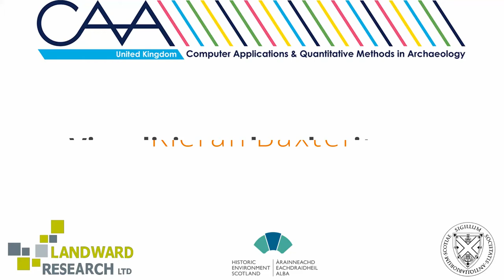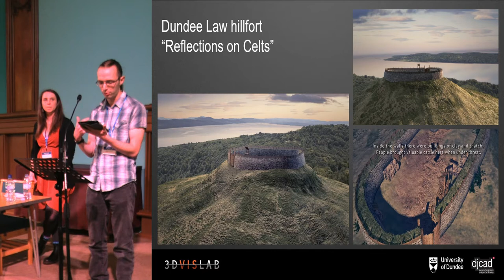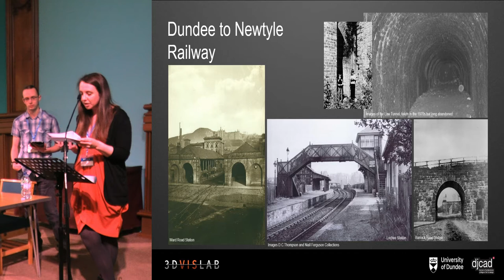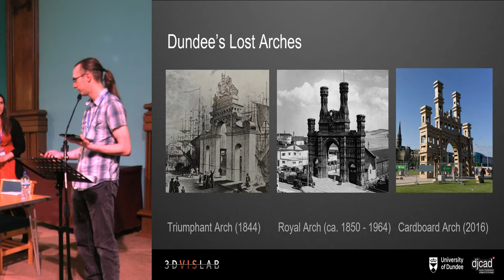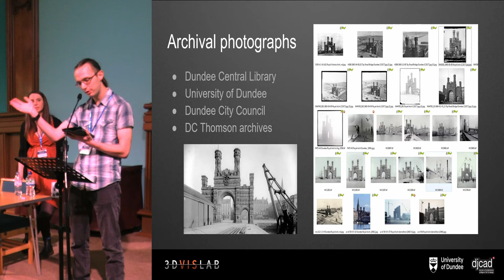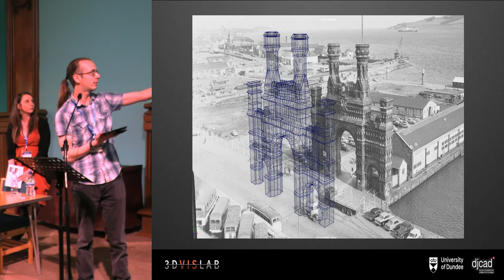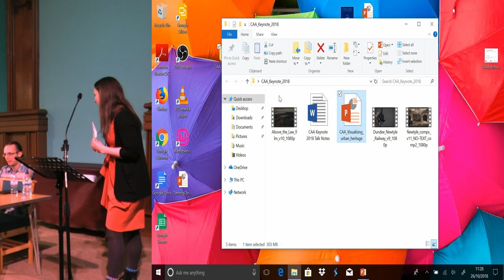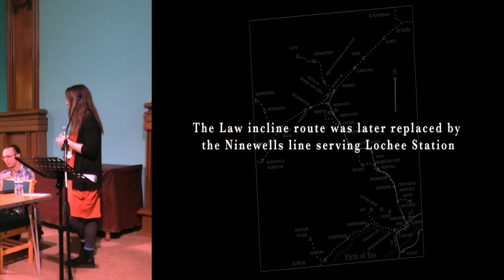Visualising urban heritage: Dundee's lost spaces re-imagined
In an urban environment, traces of lost built heritage lie among familiar streets and cityscapes. Telling the stories of an ever changing urban fabric while remaining connected to the current day places poses exciting challenges and opportunities for digital visualisation. Dr Alice Watterson and Dr Kieran Baxter report on their experiences of using creative practice to tackle these challenges while developing public outreach visualisations of Dundee's built heritage. Taking a flexible approach that combines digital modelling with methods from visual effects and animation, they respond to three radically different sites within the city limits. An Iron Age hillfort that once overlooked the now urbanised landscape of the Tay Estuary, the 19th century Dundee to Newtyle Railway, and the Royal Arch that once stood at the city docks are visualised using short film and augmented reality formats. Through these examples, the relationship between creative practice and visualisation technology, and the role that these can play in heritage interpretation, will be explored.

Alice Watterson, Kieran Baxter